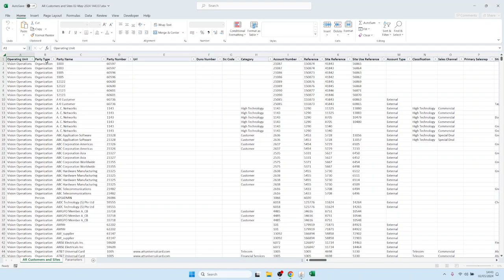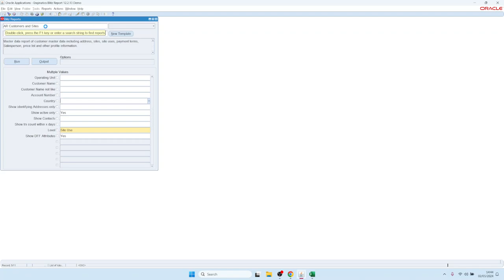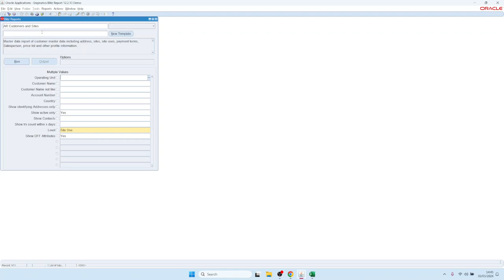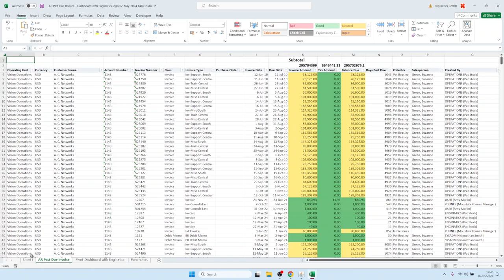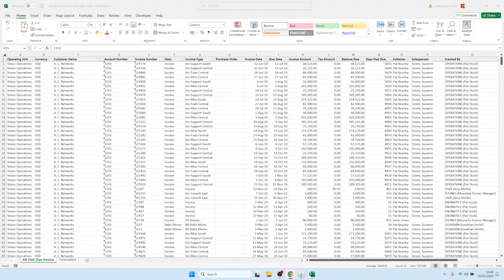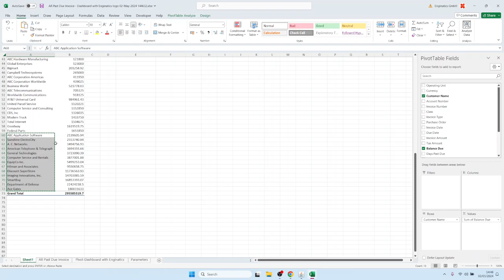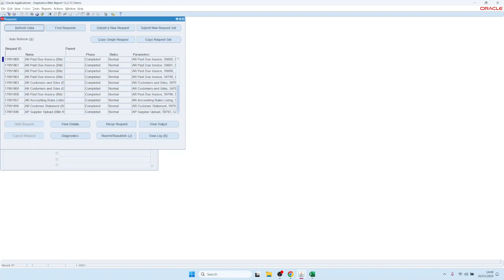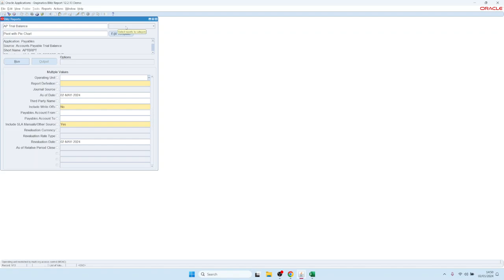3. اختيار التقارير وتشغيلها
كيفية تحديد التقارير الخاطفة أو البحث عنها، واستخدام قيم معلمات متعددة، وتخزين قيم المعلمات الافتراضية.

00:00 تشغيل تقرير
00:52 اختيار التقرير
02:02 البحث عن النص الكامل
03:04 قوالب التخطيط
04:10 قيم معلمات متعددة
05:45 حفظ القيم الافتراضية للمعلمات
06:22 عرض سجل الطلبات 06:22 عرض سجل الطلبات
07:00 اختيار الفئة